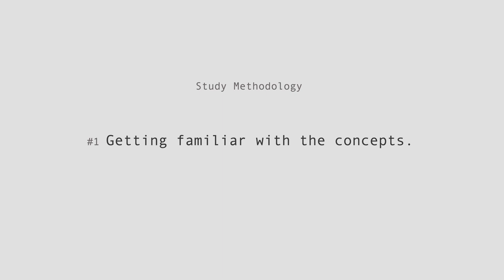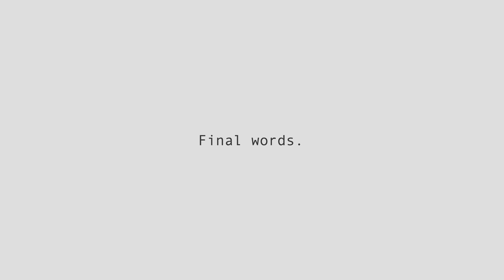HOW TO GET COMPTIA CYSA+ IN UNDER 3 WEEKS!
Hey everyone!

In this video, I talk about my journey to get the CompTIA CySA+ Certification!

Summary:

0:00 - Intro
0:40 - Why the CySA+?
2:01 - Study Resources
3:00 - Study Methodology
5:35 - Exam Tips
7:53 - Final Words